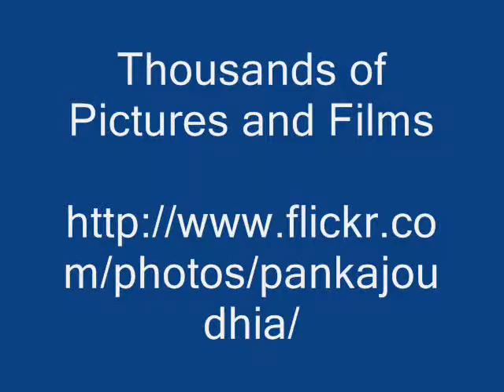Octonary Ingredients of Equisetum diffusum Formulations: Pankaj Oudhia's Medicinal Plant Database